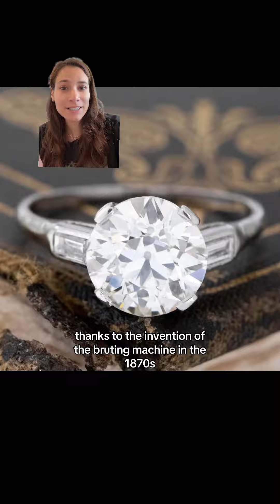A Brief History of Diamond Cutting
Do you know how we got to the brilliant-cut diamond we know and love today? Find out here!